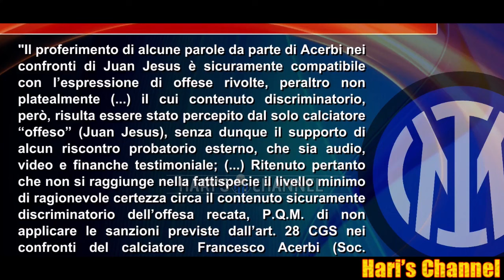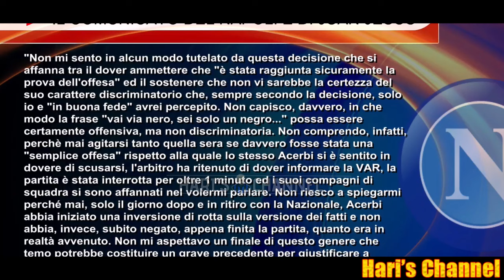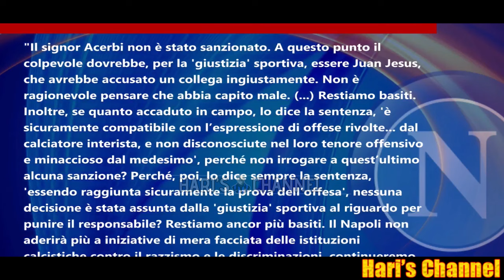OPPINI: "NELLA GIUSTIZIA SPORTIVA CHI VIENE ACCUSATO DEVE DIFENDERSI E INVECE.."